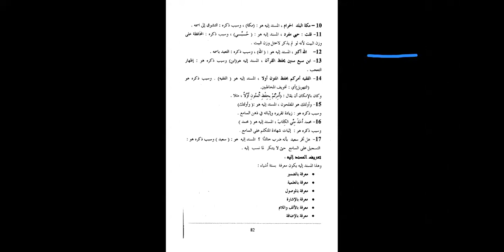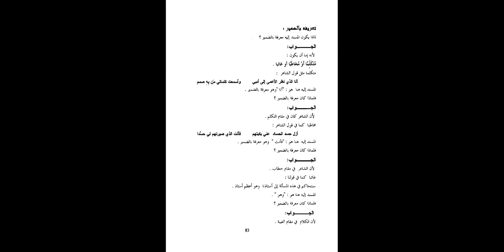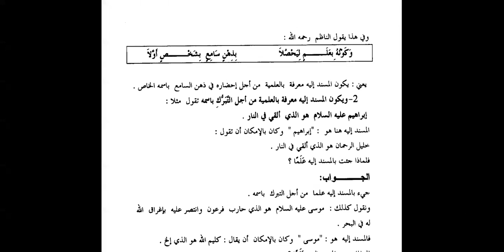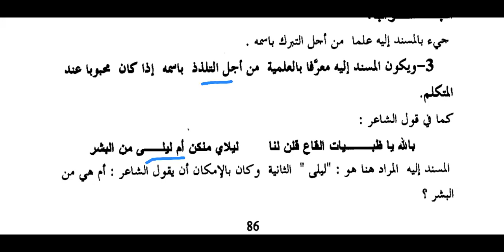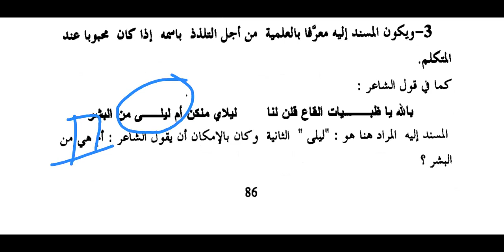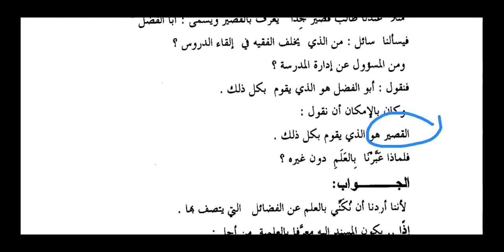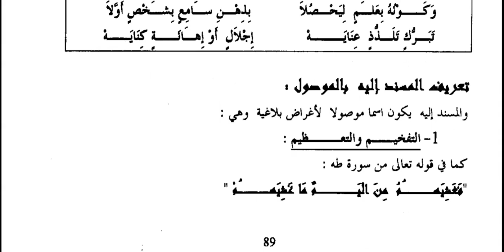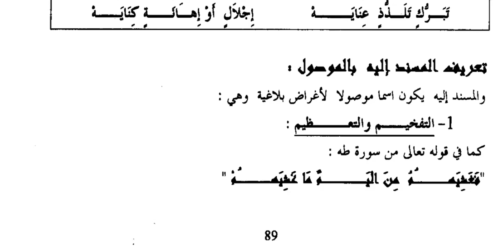Pertemuan ke-6 Jauharul Maknun bersama Ust. Dhiyaul Haq Habibullah, Lc.